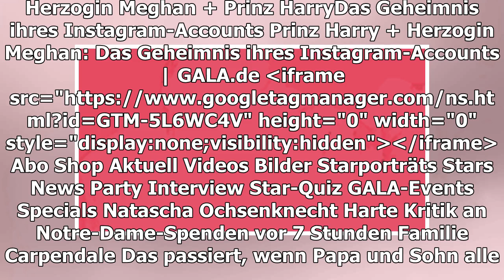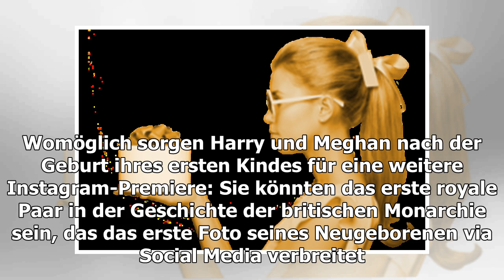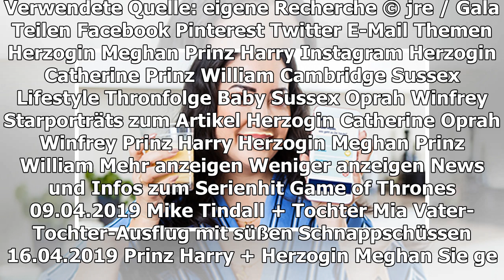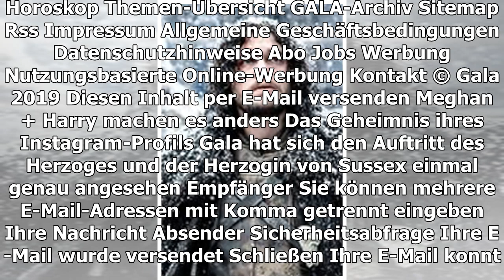HERZOGIN MEGHAN + PRINZ HARRY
Das Geheimnis ihres Instagram-Accounts
TEILEN
Gala hat sich den Auftritt des Herzoges und der Herzogin von Sussex einmal genau angesehen
Prinz Harry und Herzogin Meghan haben sich von Prinz William und Herzogin Catherine "getrennt" und sind seit 2. April 2019 stolze Besitzer eines eigenen Instagram-Accounts. Bis heute sind auf @sussexroyal zwölf Posts veröffentlicht worden. Gala hat hingeschaut und festgestellt: Das Paar zeigt auch hier, dass es seinen eigenen Weg gehen will.
Prinz Harry und Herzogin Meghan mögen's auf Instagram persönlich
Ihr eigener Account gibt den Sussex' die Möglichkeit, persönlicher als bisher mit den Fans zu kommunizieren. Verständlich: Erstens müssen sie keinen Konsens mehr mit Prinz William und Herzogin Catherine eingehen, zweitens sind sie durch Harry's hinteren Platz in der Thronfolge freier und ungezwungener in der Kommunikation als die Cambridges. Vor allem beim ersten Post war das zu spüren.
Zum einen sprachen die Sussex' direkt zu ihren Fans, nicht über ihr Team. Zum anderen verzichteten sie bei der Verabschiedung auf das förmliche "The Duke and The Duchess of Sussex". So hieß es am Ende schlicht: "Wir danken Ihnen für Ihre Unterstützung und heißen Sie auf @sussexroyal Willkommen! - Harry und Meghan." Sogar ein bis dato ungesehenes Privatfoto von einem Ausflug nach Botswana 2017 teilten sie zwei Tage später mit der Öffentlichkeit.
GEHEIME REISE NACH BOTSWANA
Harry und Meghan zeigen private Fotos
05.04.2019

Die britische Presse munkelt gar, Herzogin Meghan könnte selbst hinter den Posts stecken. Vorstellbar ist es: Als Ex-Schauspielerin und Ex-Lifestyle-Bloggerin hat sie Erfahrung mit Social Media.
Sie zeigen Wertschätzung
Was bei den bisherigen Posts auffällt, ob nun von Meghan selbst produziert oder in andere Hände abgegeben: Man gibt sich Mühe. Zehn der 12 Beiträge sind sogenannte "Slide Shows", das heißt Beiträge mit gleich mehreren Fotos. Diese müssen sorgsam ausgewählt, arrangiert und hochgeladen werden - ein deutlich höherer Zeitaufwand als der Upload nur eines Fotos. Und: Die Texte zu den Bildern sind für Instagram-Verhältnisse außergewöhnlich lang. Das zeigt Harrys und Meghans Wertschätzung gegenüber den Organisationen, die sie unterstützen und den Menschen, denen sie bei ihren Terminen begegnen.
Die Sussex' gehen mit der Zeit
Als Ex-Schauspielerin und Ex-Lifestyle-Bloggerin weiß Meghan, wie Social Media tickt. Dass Visual Statements beliebt sind und gerne verbreitet werden - sprich für erhöhte Aufmerksamkeit sorgen- dürfte ihr demnach bewusst sein. Und so nutzten sie und Harry die Darstellungsform, um am 10. April mit einem Zitat von Harry auf die Wichtigkeit mentaler Gesundheit hinzuweisen - und, um eine Zusammenarbeit mit US-Produzentin Oprah Winfrey für eine mehrteilige Dokumentation zu verkünden. Wetten, dass dieses Visual Statement nicht das letzte bleiben wird?
Sie legen Wert auf Design und Style
Etwas, was den Account der Sussex' von dem der Cambridges unterscheidet, fällt gleich im Header-Bereich auf: Statt eines Fotos von sich wählten Harry und Meghan ihr royales Monogram als Profilbild; die ineinander verschlungenen Buchstaben "H" und "M" und eine darüber thronende Krone. Warum sie sich hier weniger persönlich zeigen, könnte mehrere Gründe haben. Abgrenzung zu William und Kate? Warten auf Baby Sussex für ein Foto zu dritt? Der Versuch, sich mit einem Logo als Marke zu etablieren? Oder doch eine Hommage an Meghans Interesse für Kalligraphie? Vielleicht ist es eine Mischung aus allem.
Und noch ein kleines, aber feines Detail fällt auf: Die Sussex' haben ihre Fotos mit einem schmalen, weißen Rahmen versehen. So entsteht mehr Weißraum zwischen den Beiträgen, was die Seite edler und aufgeräumter wirken lässt.
HARRY + MEGHAN MACHEN ES ANDERS ALS WILLIAM + KATE
Das steckt hinter ihrem Profilbild bei Instagram
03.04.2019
Harry und Meghan zeigen ihre Star-Power - und sorgen für einen Rekord
Die Sussex' gehören zu den populärsten Mitgliedern der britischen Königsfamilie. Es verwundert daher nicht, dass ihr Instagram-Account noch am Tag seiner Veröffentlichung einen Rekord aufstellte: In gerade einmal fünf Stunden und 45 Minuten hatte @sussexroyal sage und schreibe eine Millionen Follower erreicht - so schnell, wie kein anderer Account je zuvor! Das gab das Guiness Buch der Rekorde bekannt. Heute (17. April) folgen 4,7 Millionen Menschen Harry und Meghan.
Baby-Premiere auf Instagram?
Womöglich sorgen Harry und Meghan nach der Geburt ihres ersten Kindes für eine weitere Instagram-Premiere: Sie könnten das erste royale Paar in der Geschichte der britischen